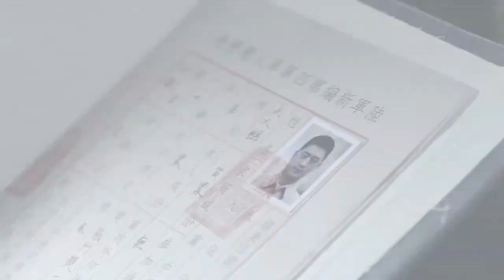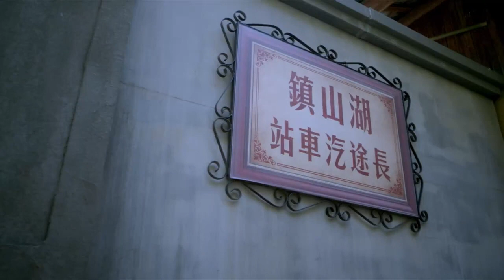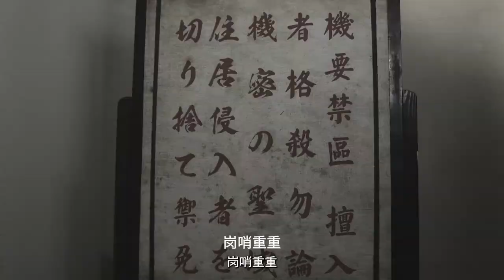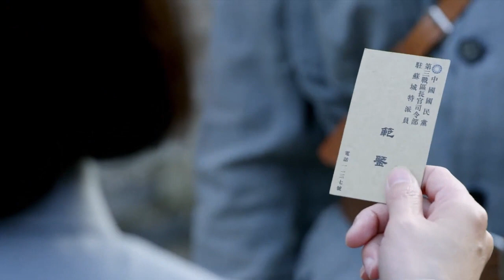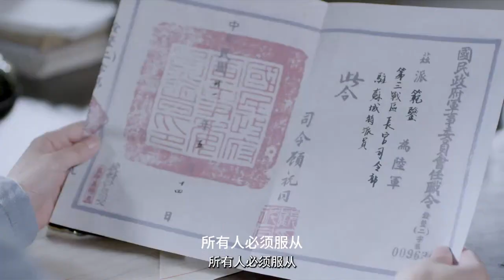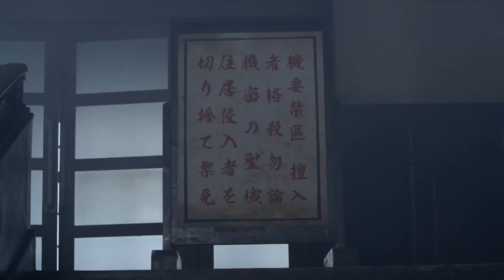【抗日戲院】小夥逞強輕敵，認為鬼子不可能長途奔襲上山，追殺戴特派員。 日本憲兵隊找到保衛科的警衛漏洞，周密部署了定點清除特派員的行動！